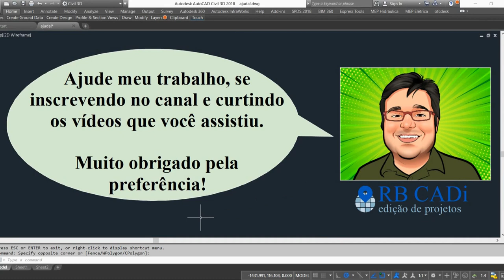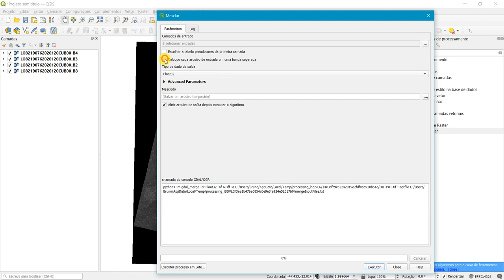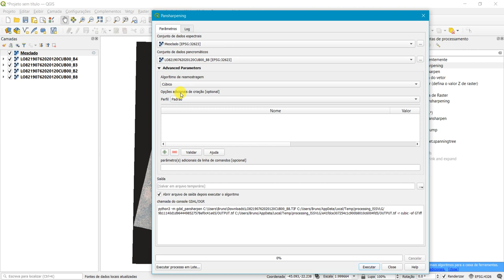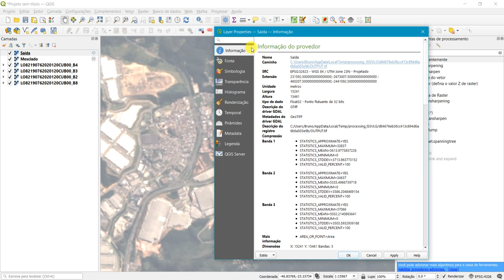Fusão de Imagem no QGIS (Pansharpening)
Neste vídeo ensino como fusionar imagens orbitais (no caso Landsat 8) espectrais com a banda pancromática para melhorar a resolução espacial de 30 m para 15 m. Método demorado.